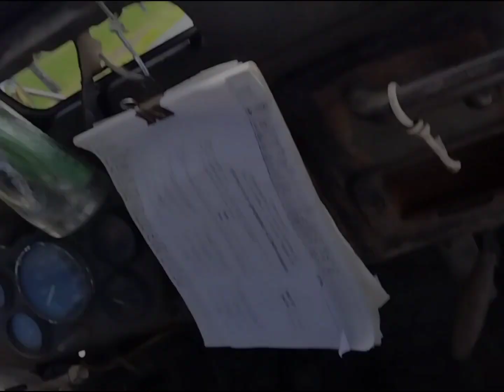Saad | Buhay lineman | vlog#5 part2